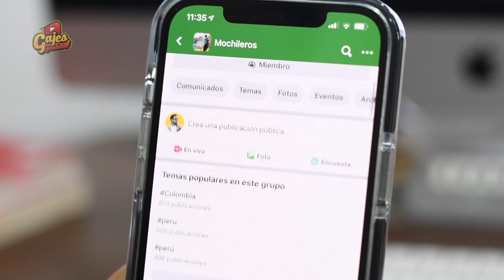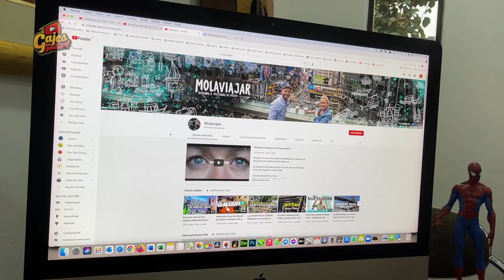¿Cuándo es bueno Viajar con Niños? | Gajes del Youtuber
En este programa doy mi opinión sincera sobre cuales son las mejores opciones para viajar con niños.

Sigue a...

KOKE